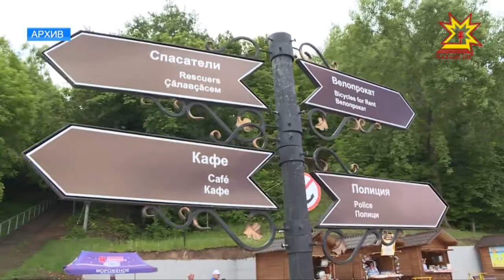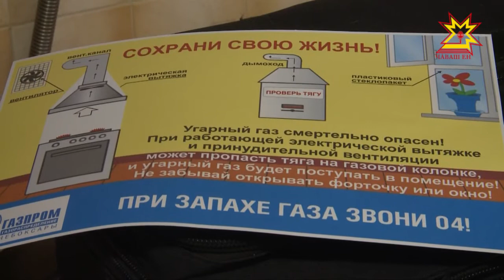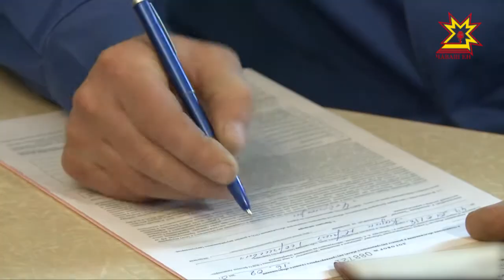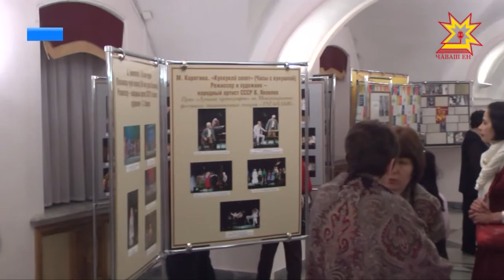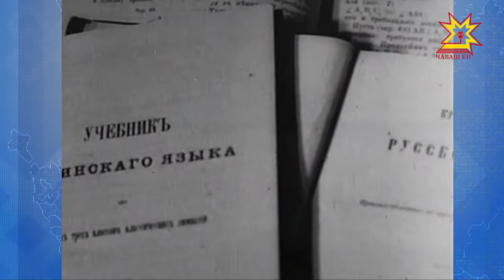Республика 19.02.2018 на чувашском языке. Вечерний выпуск